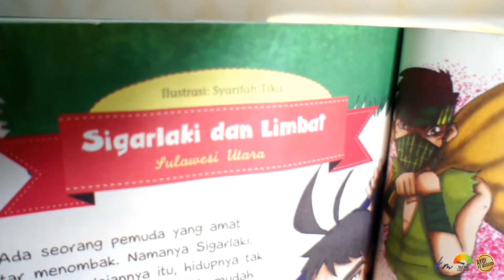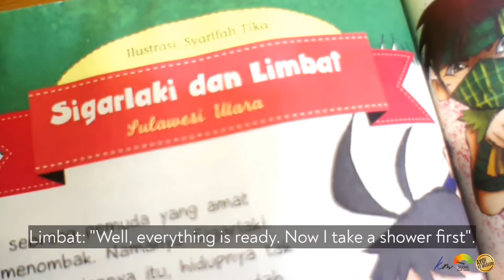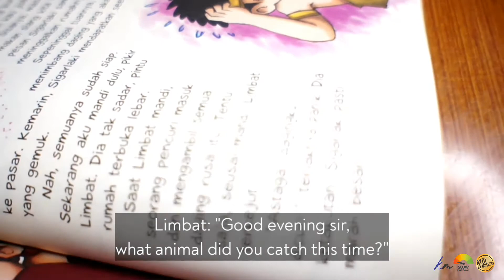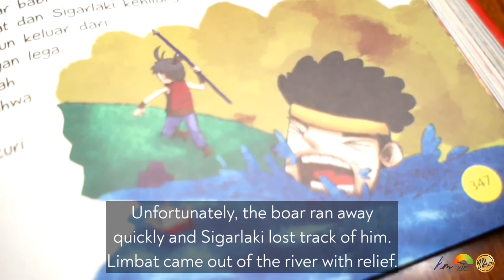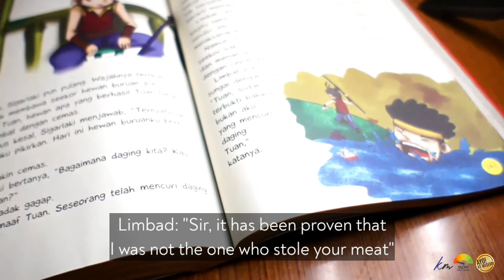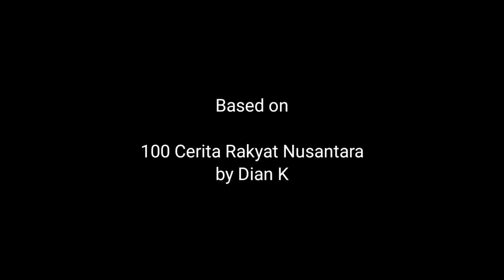SIGARLAKI AND LIMBAT STORYTELLING | FOLKLORE FROM NORTH SULAWESI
Sigarlaki and Limbat Storytelling